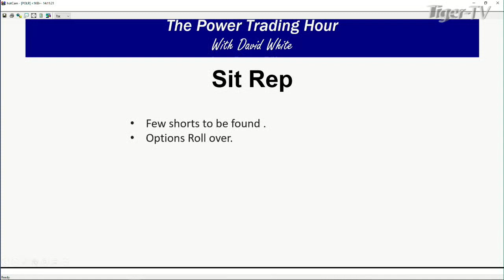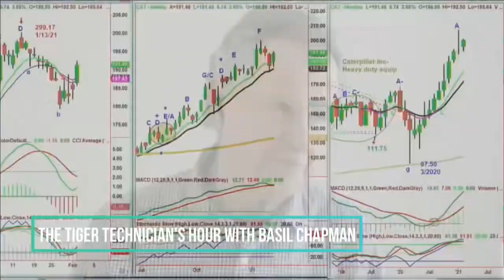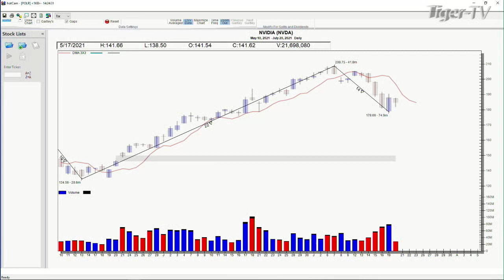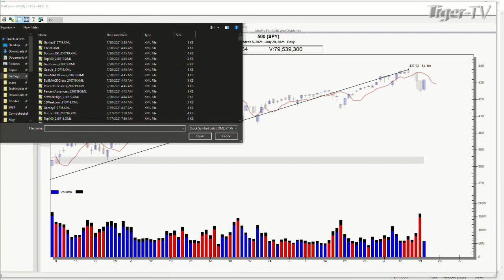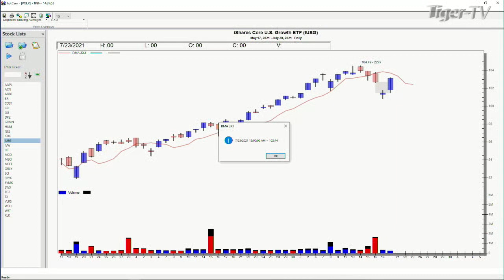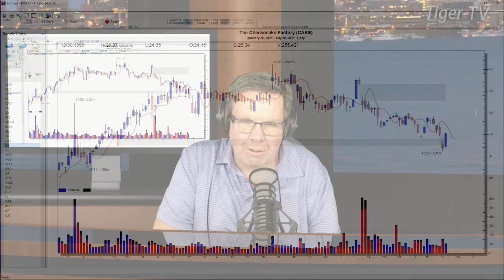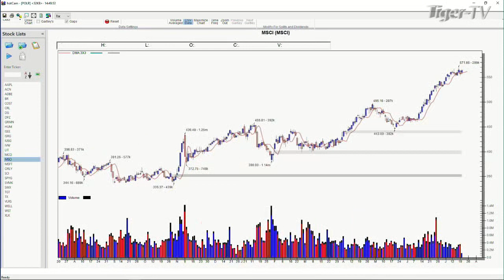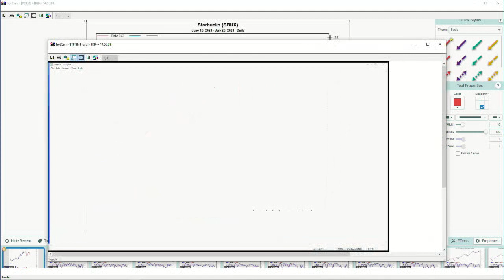July 20th, Power Trading Hour with David White on TFNN - 2021